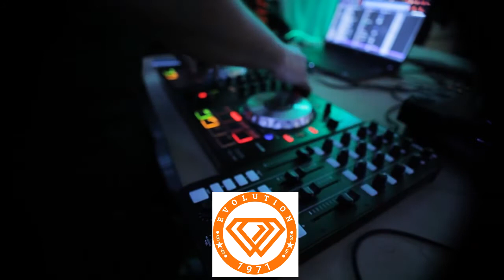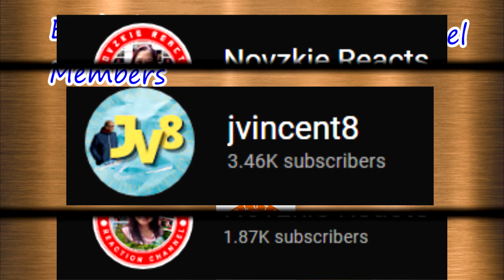Reggae Music No Copyright